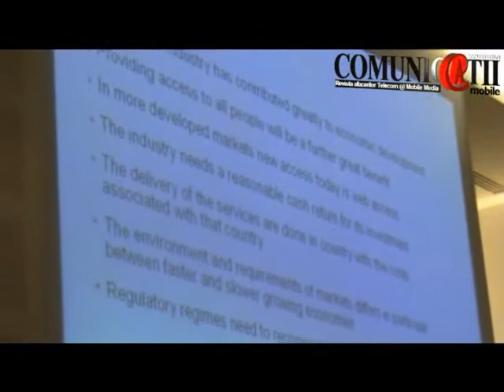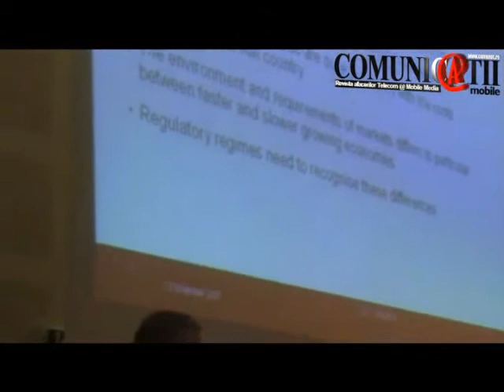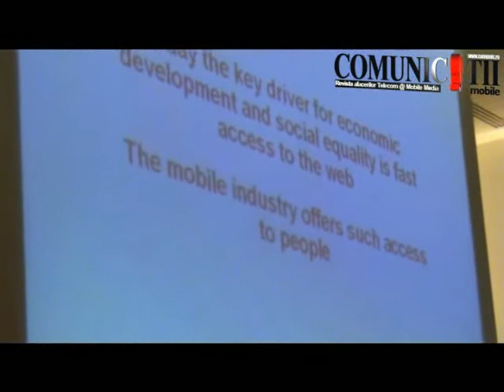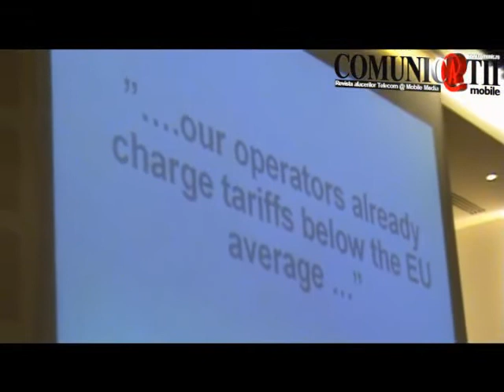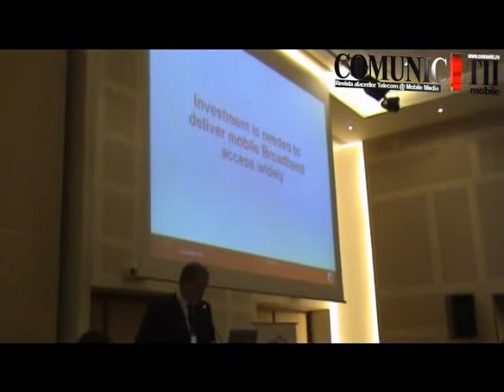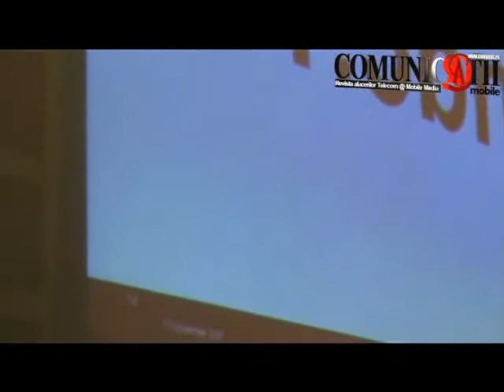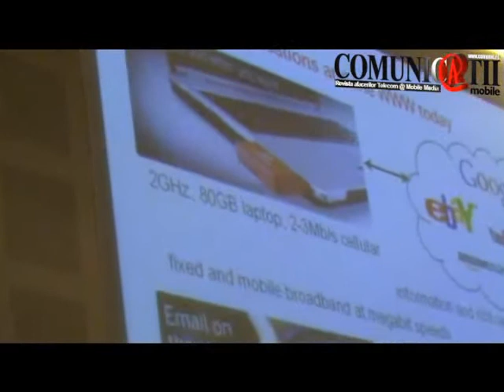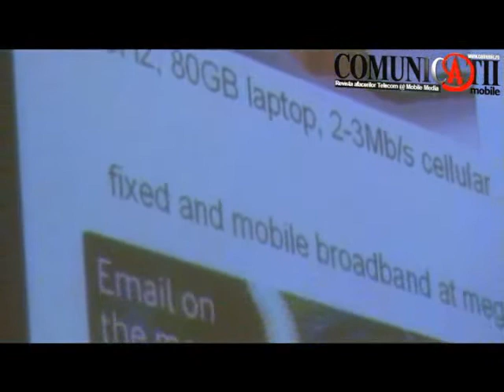Vodafone CEE on New Telecom Regulation /13.11.2007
Ian Gray, CEO Central and Eastern Europe, Vodafone Group

Bucharest, November 13, 2007

Romanian national regulator ANRCTI international conference "Reforming the Communications Regulation: In Search of the Winning Strategy"